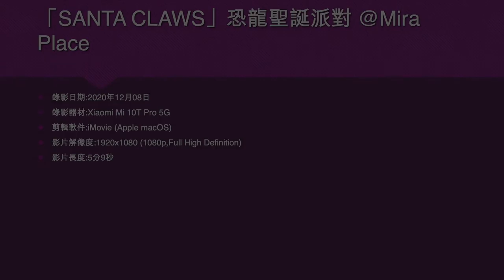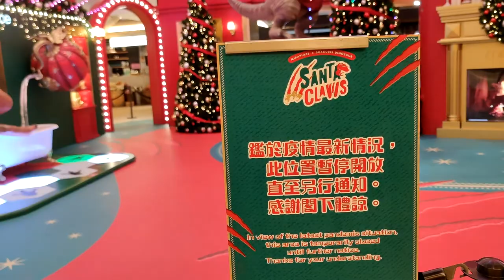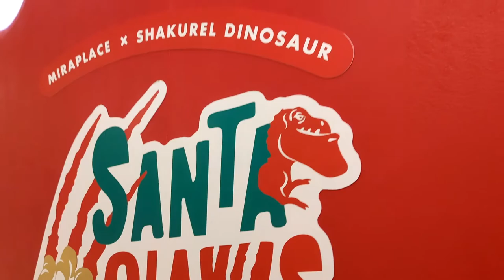「SANTA CLAWS」恐龍聖誕派對 @Mira Place - 2020年12月08日